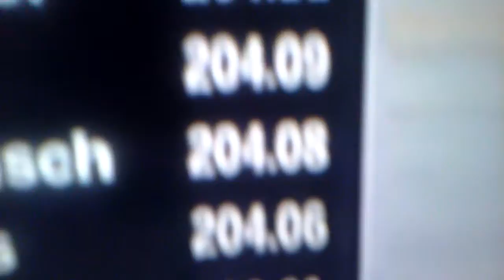204.16 MPH!!!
Jamie McMurray Flashback Intensifies